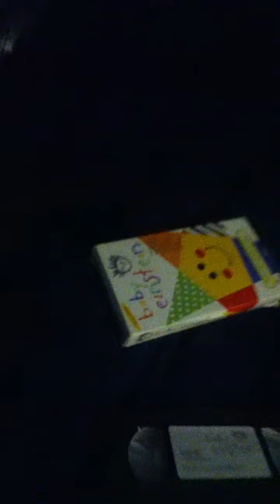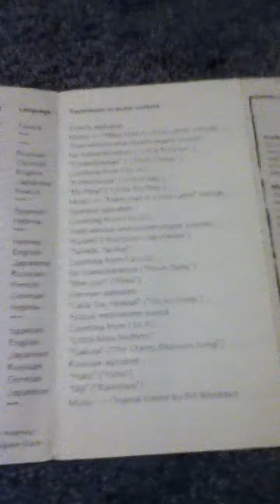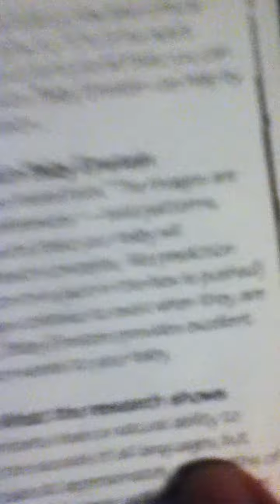A Review On The Baby Einstein 1997 VHS Packet